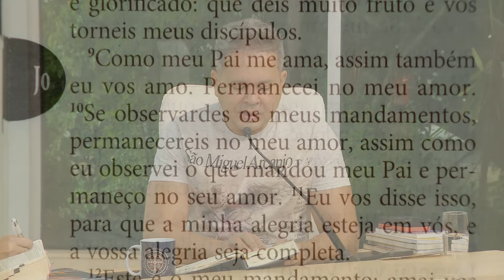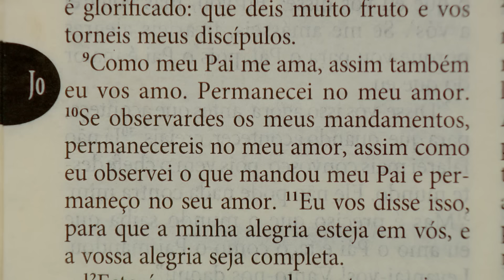Sorrindo Pra Vida (03/06/2024) Partilha da Palavra